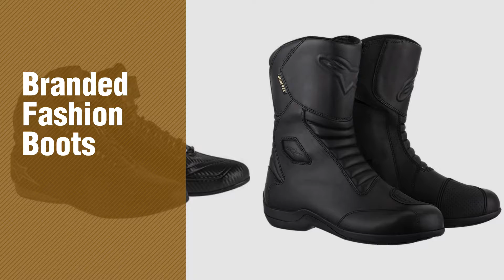Alpinestars Womens Boots Collection // New & Popular 2017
- New! 2019 Black Friday / Cyber Monday Motorcycle Boots Deals and Updates.

Black Friday / Cyber Monday Alpinestars Tech 7 Motocross Boots 2014-Black-13 by Alpinestars

Black Friday / Cyber Monday Alpinestars Roam 2 Waterproof Boots-Black-38 by Alpinestars

Black Friday / Cyber Monday Alpinestars Ridge Waterproof Boots (48) (BLACK) by Alpinestars

Black Friday / Cyber Monday Alpinestars Faster Women's Waterproof Street Motorcycle Shoes - Black/Gray / 9 by Alpinestars

Black Friday / Cyber Monday Alpinestars Web Gore-Tex Men's Street Motorcycle Boots - Black / 42 by Alpinestars

Black Friday / Cyber Monday Alpinestars Tech 7 Boots-Black/Green-13 by Alpinestars

Black Friday / Cyber Monday Alpinestars S-MX3 Men's Riding Street Racing Motorcycle Boots - Black / Size 43 by Alpinestars